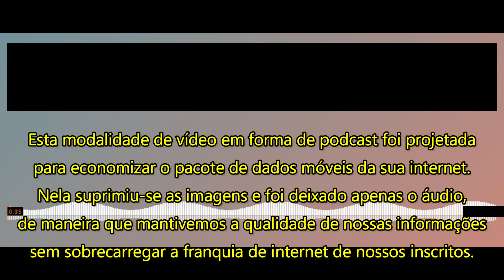PODCAST-Petardos do dia: teste de míssil russo, celular de Macron grampeado e jatos F-22 na Ásia